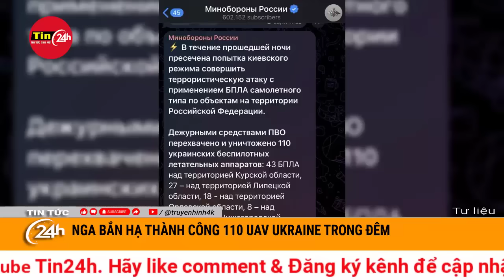Cập nhật chiến sự Nga-Ukraine 21/10: Nga bắn hạ 110 UAV của Ukraine trong đêm | Tin24h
Các hệ thống phòng không của Nga đã đánh chặn 43 UAV tại tỉnh Kursk, nơi quân đội Ukraine tiến hành chiến dịch tấn công trên bộ từ tháng 8 nhằm phân tán lực lượng Moskva.

Theo AFP, thông báo của Bộ Quốc phòng Nga sáng 20/10 cho biết nước này đã bắn hạ 110 thiết bị bay không người lái (UAV) của Ukraine trên bầu trời nhiều khu vực, kể cả thủ đô Moskva, trong đêm qua.